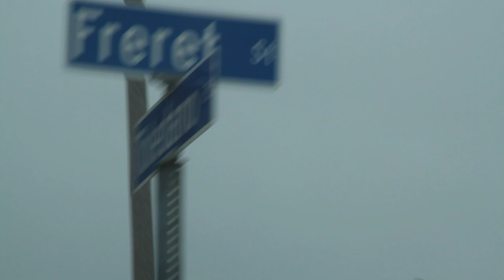Mr.Marcelo - Joy Ride ( Official Music Video )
Joy Ride shot by Jambalaya TV , We had fun with this one , real lay back, taking a cruise in the 3rd Ward , showing the conditions of the city , uptown a wild place but this Mr.Marcelo world and land where he roam so he takes his lifers into the New Magnolia and Calliope Projects, Calliope Var , Ro, tweet from( Tough Guy ), Fiend, Cornerboy P, and kids of New Orleans make an appearance. Mr.Marcelo is Respected on these New Orleans streets, his Respect run like the oceans of the earth, roll up , bucle up and enjoy the Joy Ride. Life shot by jambalaya TV and a few clips by C.j.Wallis